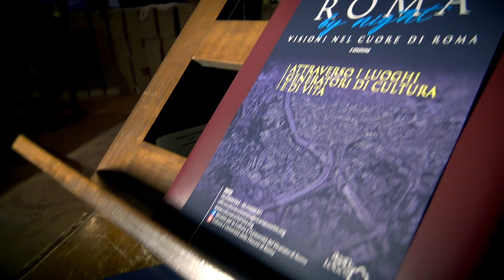E DAL CAPO AL LETTO MIO - con il maestro A. Sparagna e il Coro di Lauda Popolare di San Filippo Neri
FILIPPO NERI, LA MUSICA E LA CULTURA POPOLARE. Biblioteca Vallicelliana, 23 novembre 2018